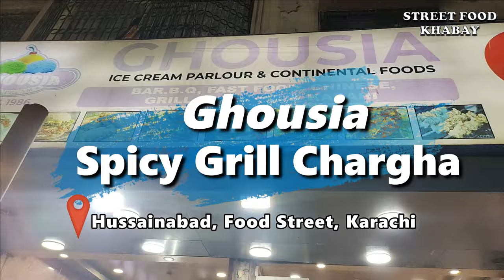Taste the Fiery Ghousia Spicy Grill Masala Chargha in Hussainabad Food Street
Welcome to the ultimate street food adventure at Ghousia Spicy Grill Masala Chargha in the heart of Hussainabad!  If you're a spice lover looking for an unforgettable culinary experience, you've come to the right place! In this sizzling video, we take you on a mouthwatering journey through the vibrant and bustling food street, exploring the hidden gem – Ghousia Spicy Grill Masala Chargha!

 Get ready to tantalize your taste buds with the most delectable and flavorful Charga you've ever encountered. Our expert food explorers have scoured the bustling lanes to unearth this spicy sensation, and we can't wait to share it with you!

 In this video, you'll witness the skilled chefs at Ghousia Spicy Grill work their magic, grilling succulent pieces of chicken to perfection. The aroma alone will leave you craving for more! But it's not just about the flavors – we'll also reveal the secret behind their signature spice mix, making this Charga a truly one-of-a-kind experience.

 As you watch, keep an eye out for the insider tips and tricks we'll be sharing, helping you recreate this mouthwatering dish at home and impress your friends and family with your culinary prowess.

 But that's not all! We believe in offering you value beyond the plate. Our goal is not just to showcase delicious food but also to immerse you in the cultural richness of Hussainabad's food scene. You'll feel like you're right there with us, soaking in the vibrant atmosphere and enjoying every moment of this delightful food journey.

Join us in this gastronomic exploration, and discover the magic of Ghousia Spicy Grill Masala Chargha!

 Thank you for joining us on this spicy and flavorsome journey. Now, let's dive into the world of Ghousia Spicy Grill Masala Chargha in Hussainabad food street! Enjoy!